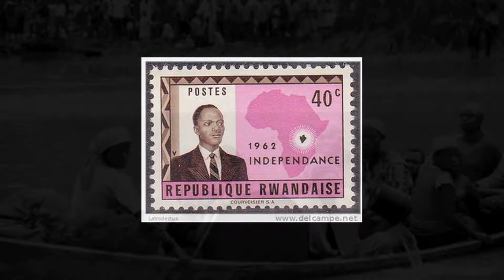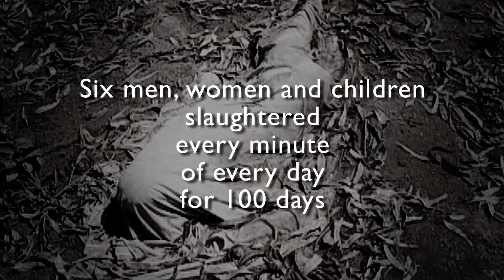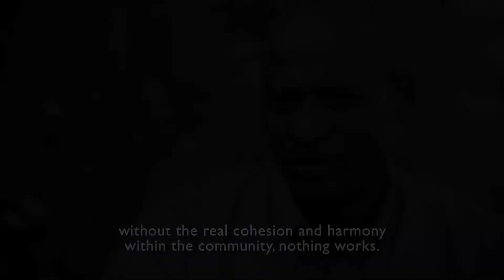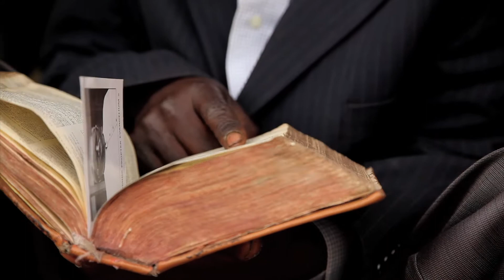Healing Hearts: Rwanda 20 Years Later (short) | World Vision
How could the country ever overcome such hatred and horror? It would take a miracle.